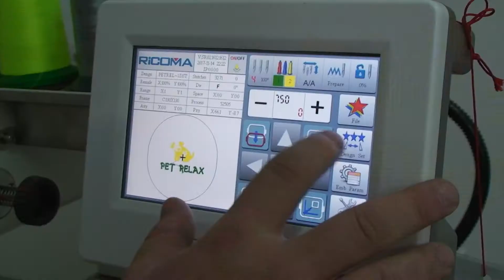PET RELAX LEŽIŠČE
Univerzalno ležišče za hišne ljubljenčke.
Ročna izdelava iz najkvalitetnejših materialov, živali ga preprosto obožujejo.

Universal bed for pets.
Handmade from the finest materials, animals simply adore it.

Made in Slovenija.